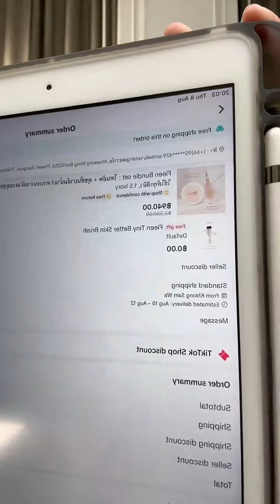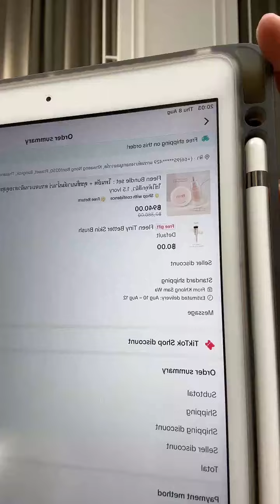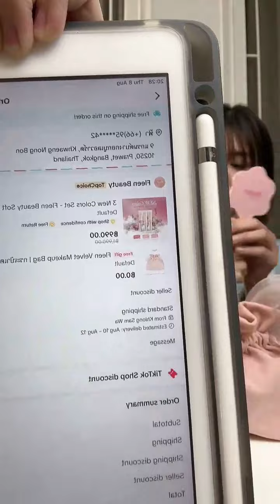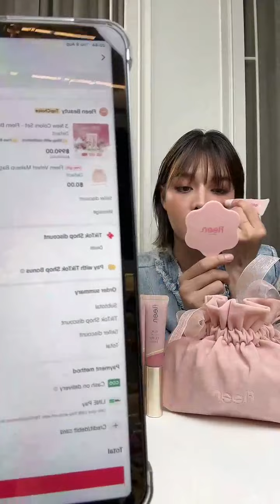[Live] yinganada @ 8 Aug 2024